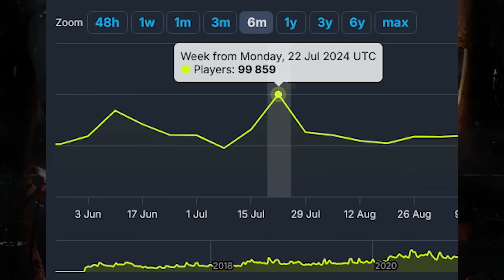O 2V8 pode influenciar o Dead By Daylight tradicional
O 2V8 vai acabar dia 28 de Novembro. Mas será que o modo tradicional do DBD pode ser influenciado por coisas que testamos nessa última iteração?